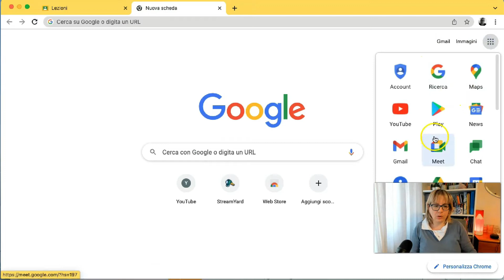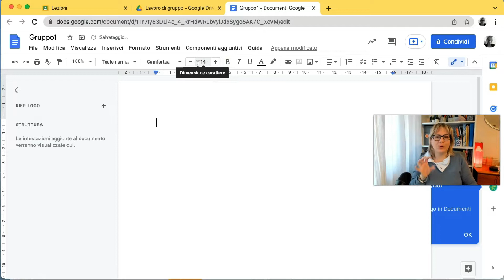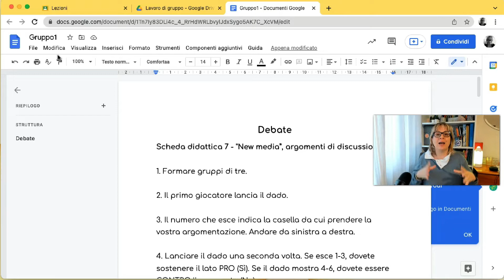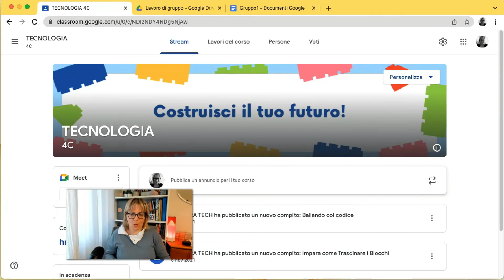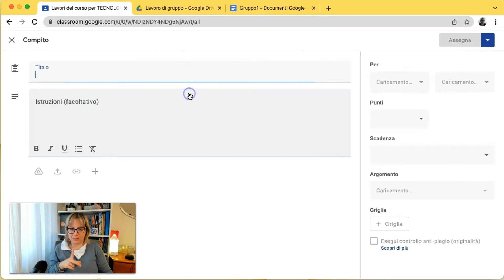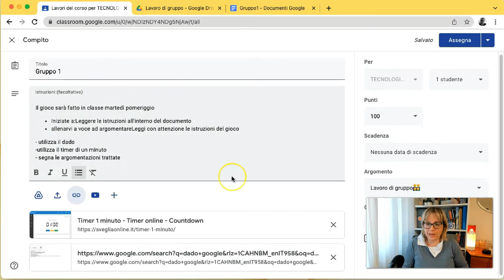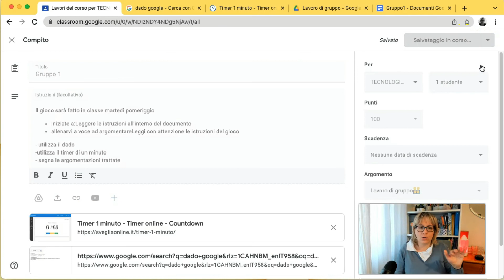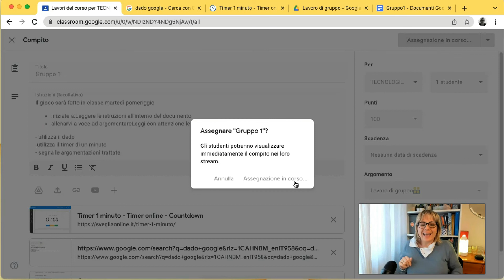Lavoro in piccoli gruppi con Google Classroom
Qui trovi la raccolta dedicata al laboratorio digitale alla scuola primaria

Novità: vuoi offrirmi un caffè? Ora puoi!

Scrivi nei commenti se hai domande, suggerimenti o idee da propormi per nuovi video!